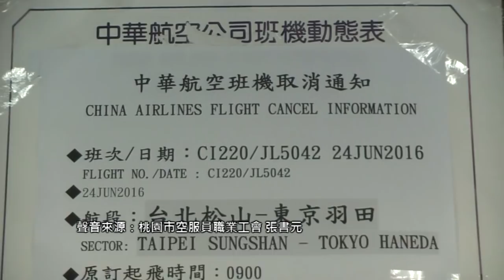2016.06.24 空服員罷工後取消67班次 工會前往松山機場道歉